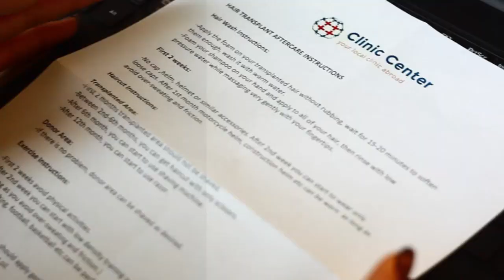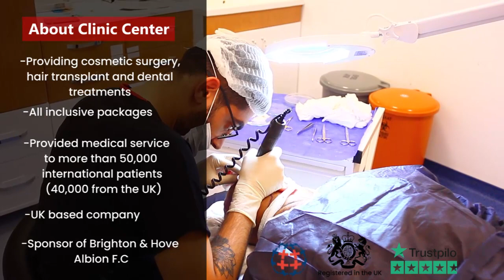Hair Transplant in Turkey I Everything You Want To Know I Clinic Center Turkey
Everything you need to know before coming to Turkey for hair loss treatment is in this video. How the procedure is performed, the success rate of the treatment, patient reviews and real medical journeys, post-operation images, fast facts about hair transplant, all are in this video.

Clinic Center is waiting for you for a free consultation in London to ask all the questions you have in mind and create personalized medical treatment plan!

Leave an inquiry for ONLINE CONSULTATION!